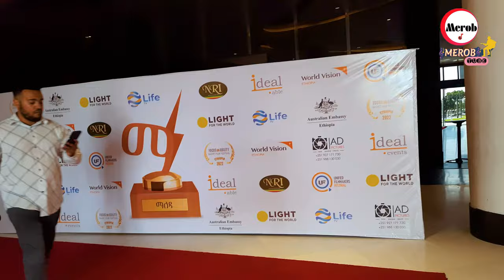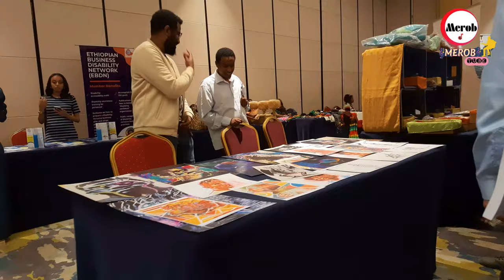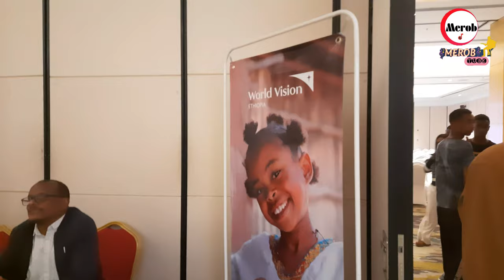Focus On Ability Ethiopia Bazaar And Festival 2022 Skylight Hotel